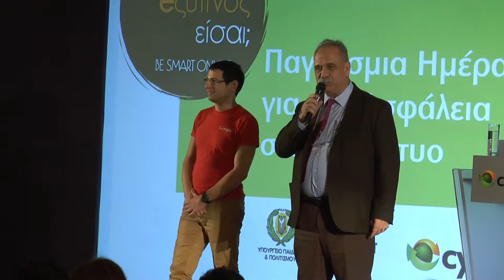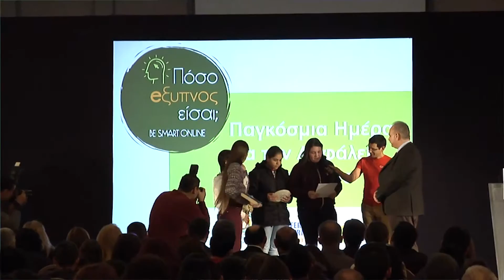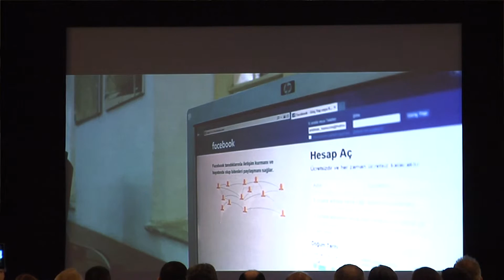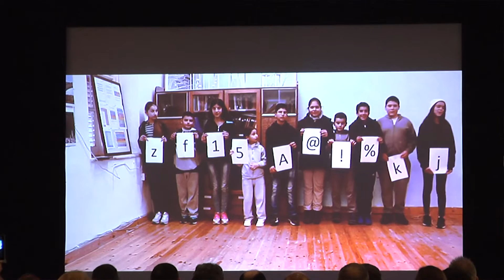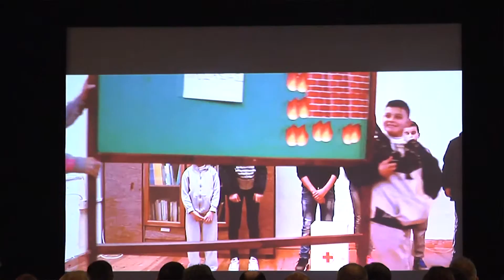Παγκόσμια Ημέρα για την Ασφάλεια στο Διαδίκτυο 2016 -